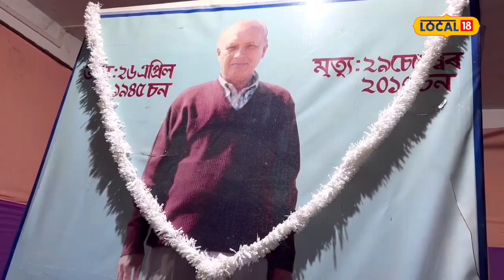সাংবাদিক গণেশ মহন্তৰ ত্ৰয়োদশ সংখ্যক মৃত্যু বাৰ্ষিকীত ৰাইজৰ শ্ৰদ্ধাঞ্জলি